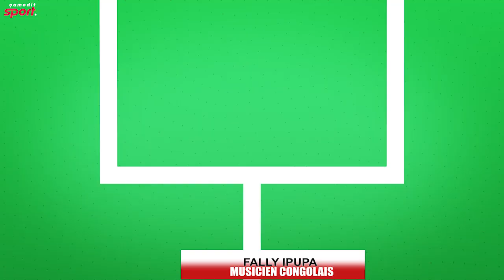FALLY IPUPA INVITÉ AU PARC DES PRINCES PAR LE MAESTRO KIMPEMBÉ